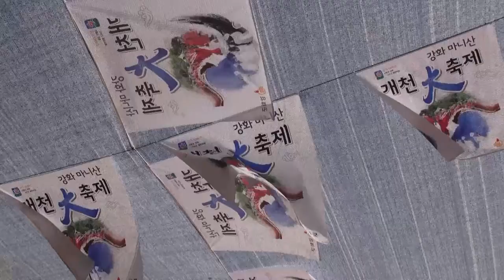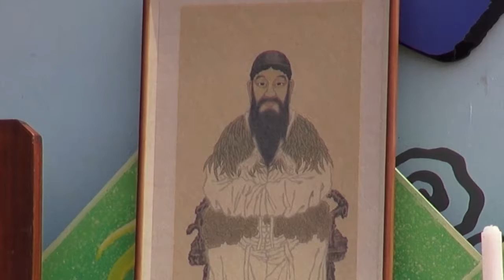개회사 윤희선 숭조회 이사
단기4348년 국조단군대제
2015년 10월 3일 사단법인 숭조회
강화도 마니산 개천대축제에서